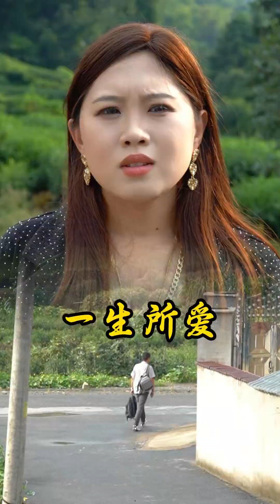美林,我是楊俊,如果你能看到這條視頻,我想讓你知道,無論以後你是否選擇跟我度過餘生,你永遠都是我這一生最愛的女人。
這裡是【張美林】,YouTube唯一頻道。
🌺愿世間美好與你環環相扣!
請放心,這部影片是經過精心策劃和製作的原創短劇,沒有任何不良元素。
完全遵守平台的使用政策。